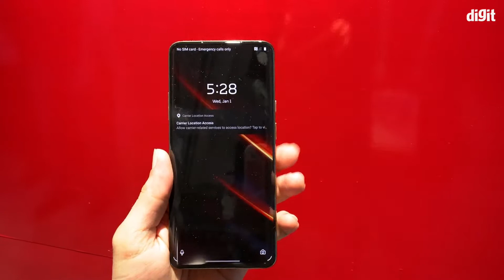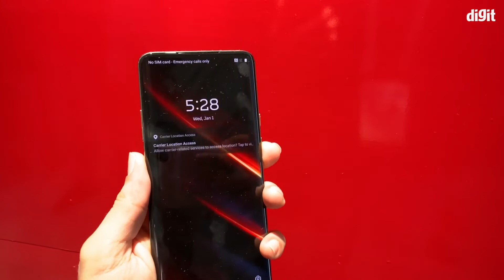[Tamil - தமிழ்] OnePlus concept one Oneplus Concept one first லுக் எப்படி இருக்கு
Oneplus Concept  one  first லுக் எப்படி இருக்கு

இது போல கூடுதல்  தகவலை பெற  எங்கள் வெப்சைட் மூலம்  தெரிந்து கொள்ள இங்கே க்ளிக் செய்யுங்கள்